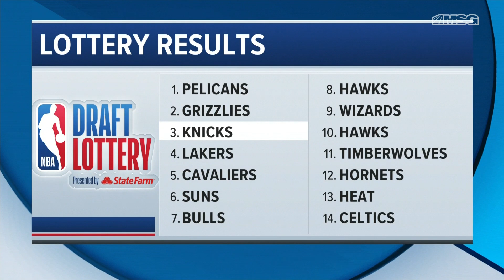Reaction to Knicks Getting 3rd Pick in 2019 NBA Draft | MSG 150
Bill Pidto, Wally Szczerbiak and Swin Cash give their opinions after the Knicks got the third pick in the 2019 NBA Draft.